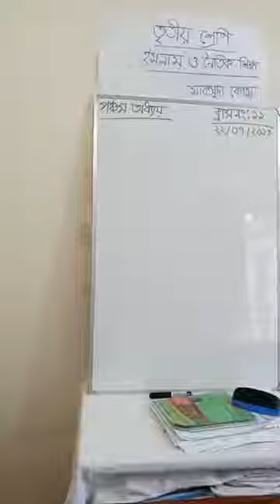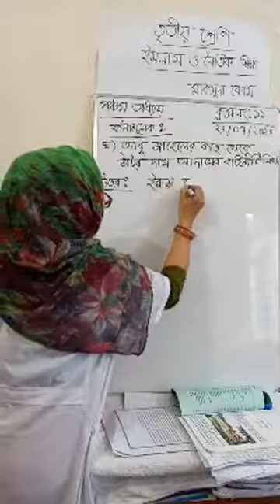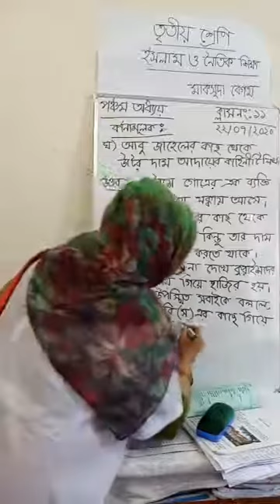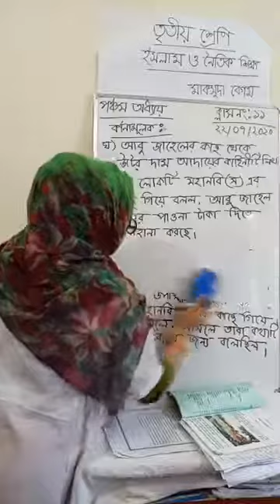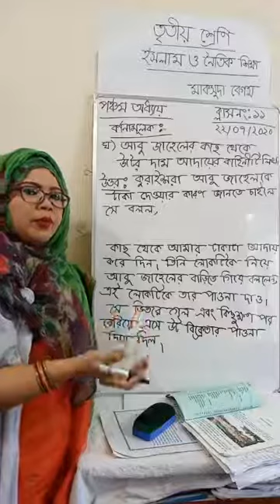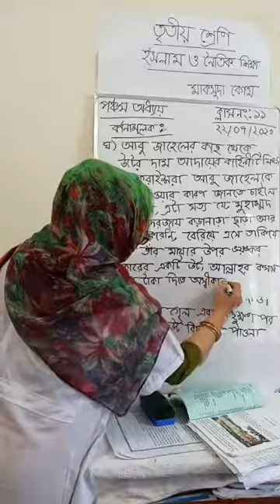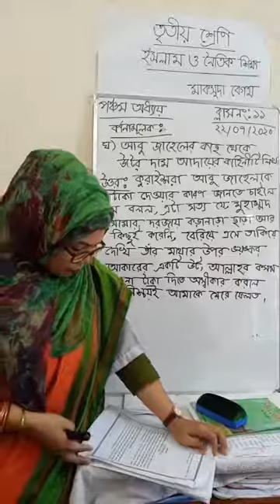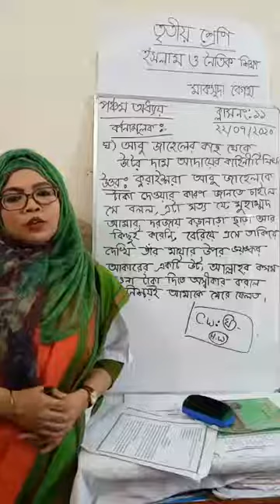তৃতীয় শ্রেণি, বাংলাদেশ ও বিশ্বপরিচয়, পঞ্চম অধ্যায়